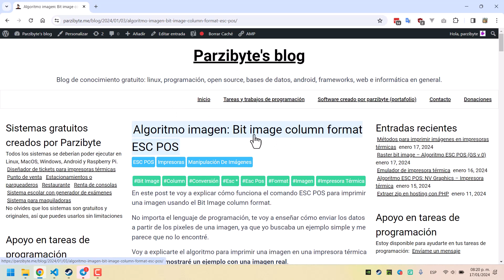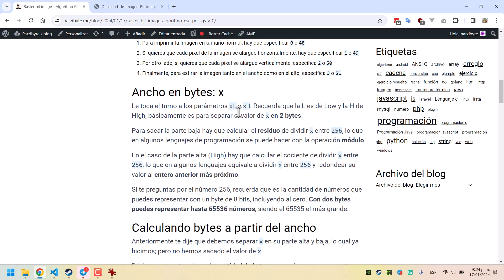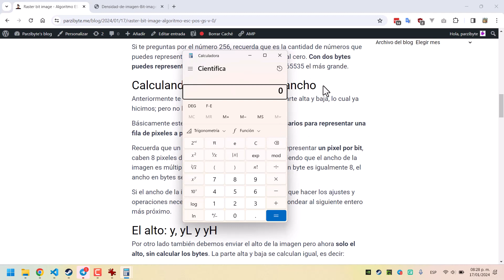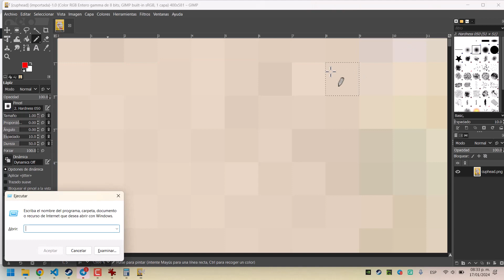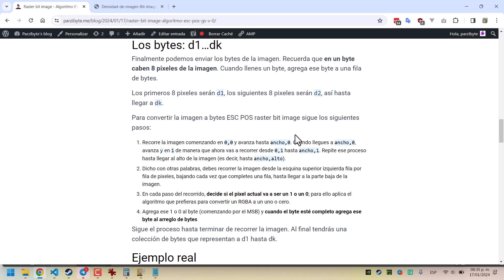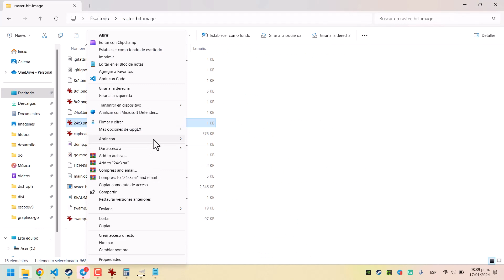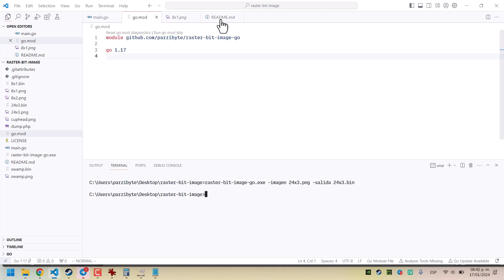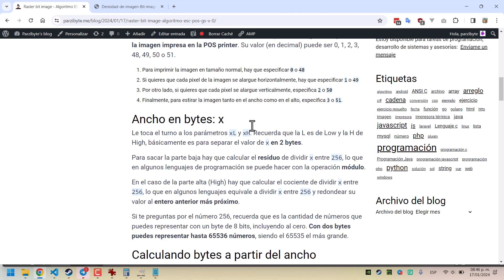Raster bit image - Conversión de imagen a ESC POS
Otro algoritmo de conversión de imagen para imprimir en una impresora térmica usando comandos ESC POS y el método Raster bit image, convirtiendo la imagen en bytes en formato rasterizado y enviándola con el encabezado a la impresora térmica.
Vas a aprender el algoritmo para el comando GS v 0 y después lo podrás implementar en cualquier lenguaje de programación, ya que en el vídeo también explico un ejemplo real.